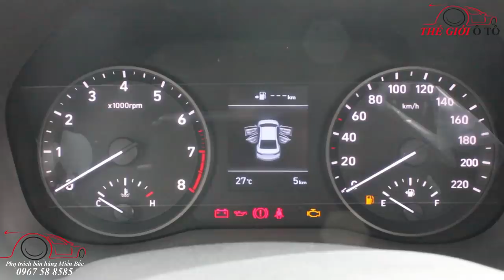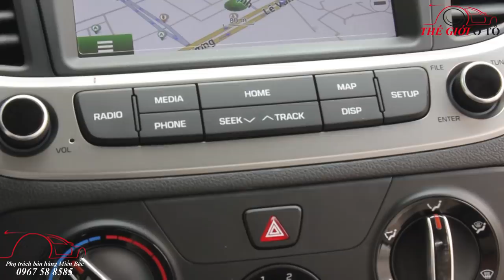Chi tiết Hyundai Accent 2020 số sàn bản đủ, Accent 1.4MT giá 470 triệu có gì hot?